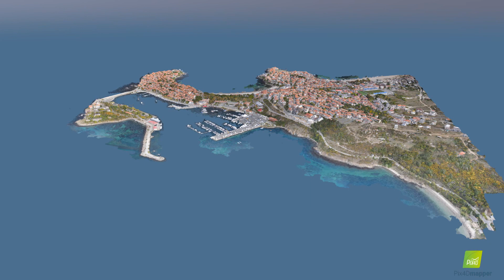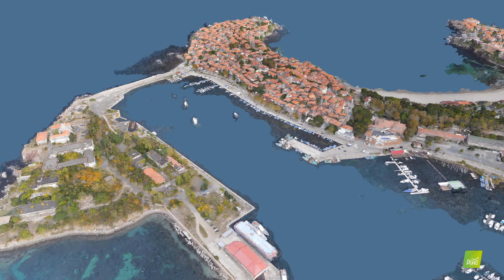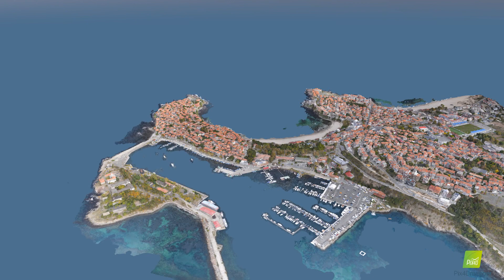3D полет над Созопол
3D полет над Созопол